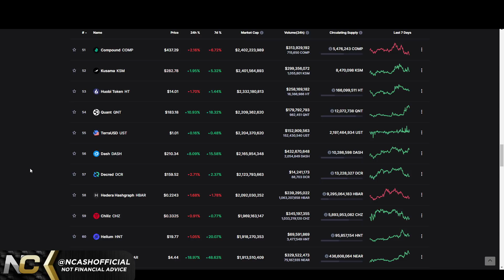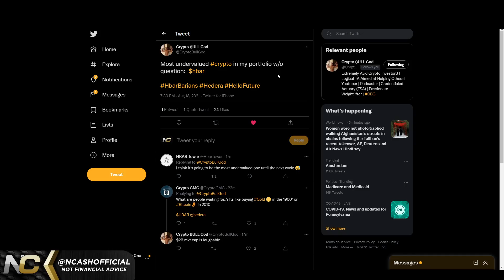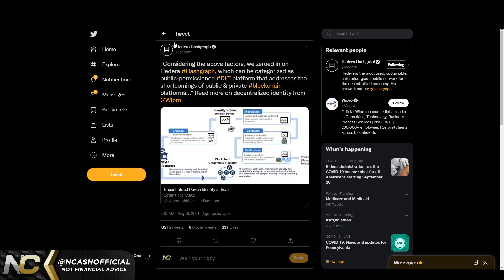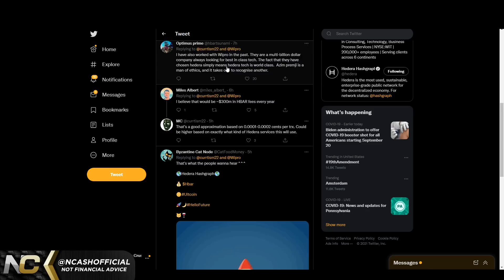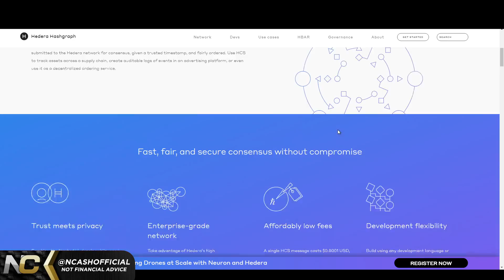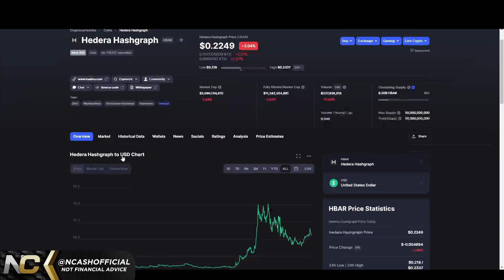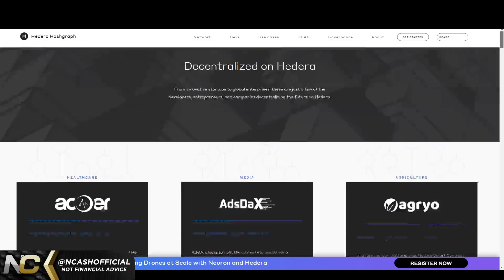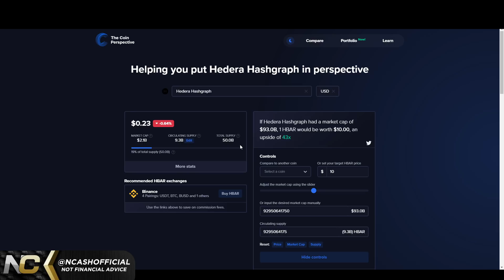Hedera Hashgraph 🚨 HBAR COULD EASILY DO 100X-400X+ 🤯 HERE'S WHY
$BCH - qqeugcrwctrp7xgnqlue3py75qr377zgfgnhzarspg
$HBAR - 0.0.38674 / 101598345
$DNT - 0x49a2F63e2786cA59008210c5D97086764bff1343
$ALGO - XWYE2BM5HC7OPT4ICTAIYEHPQJVX74ZXN2U7BOEUI7VSELQAOY4ACUWGO4
$BTC - 3BfsmJP4PvzKTMYDwFT5h33PWMbf6g1XnV
$ETH - 0xd8B899c8A3f537F84E4661Fa9BE758FF19078637
$LINK - 0x0bDFf0EF1bA2e4F2eC1299a32350aF4007c18f99
$REN - 0x74C2D3bFe62c0b27C2854C3FdEBD9C0d9e6E2b8E